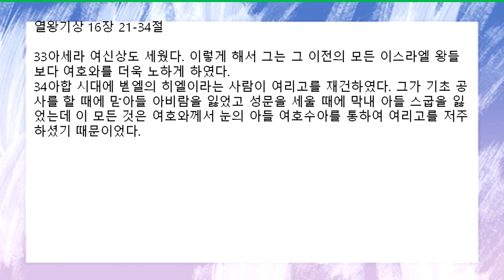[함께공동체 ] 아침기도회